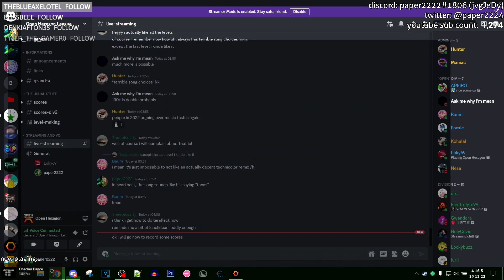ohl - heartbeat 69s